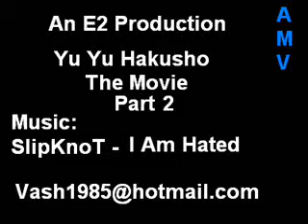Yu Yu Hakusho Slipknot I Am Hated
Had these Amv's in my Vault and loved them so i figured i would share them, hope you like them as much as i do.